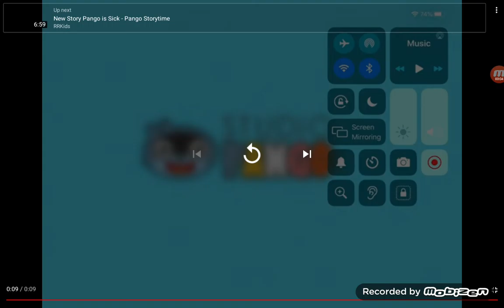18 October 2020